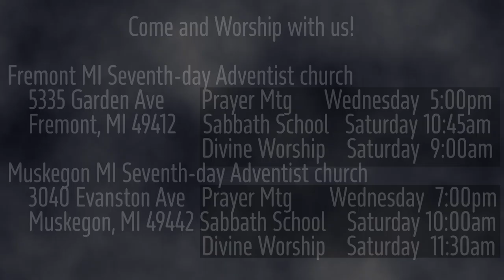The Burden of Malachi 4:1 The Lost Burnt Up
All the proud will be stubble?  Neither root nor branch remains when God's judgment of them is ended?  We want to understand.